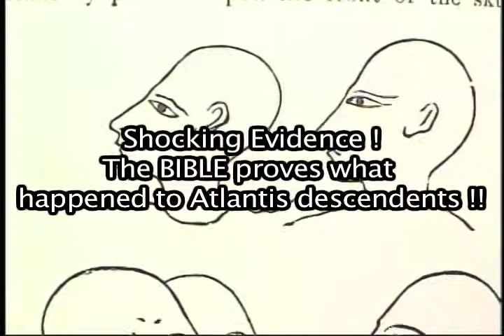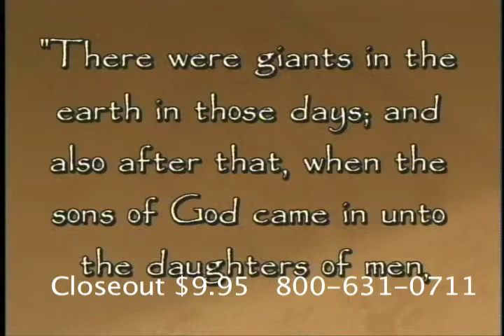Proof of the existence of Giants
Did Giants really exist?  Did early man have the ability to use more than 10% of his brain.